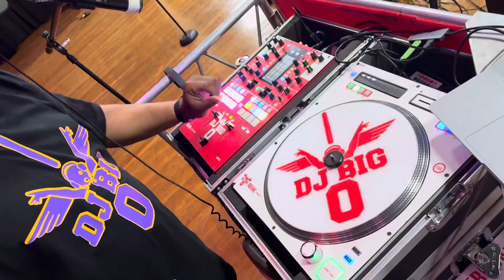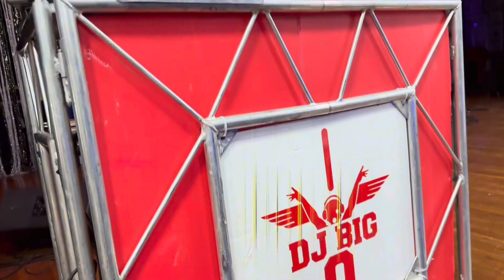Bridget Shield ( Behind the Music ) live in Vicksburg Auditorium